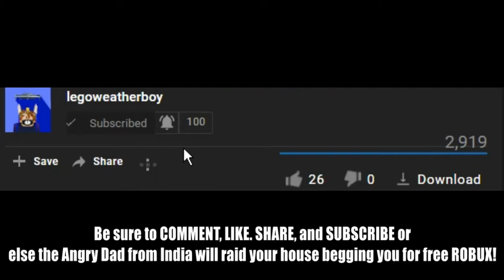Trying to make the M12 Molten sound like the Lamborghini. [🥳 100 Subscriber Special! 🪅]